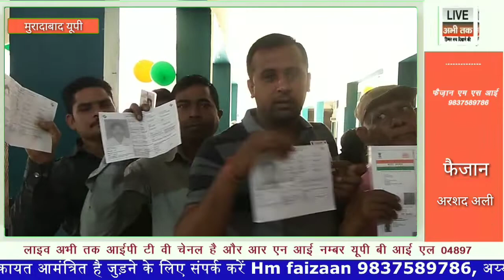मुरादाबाद में मतदान के लिए उत्साहित दिखे लोग